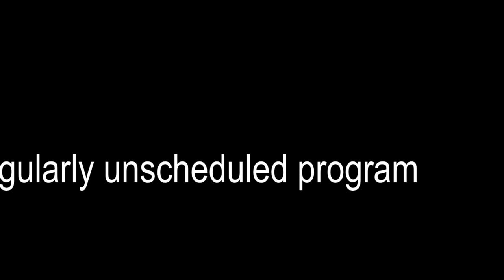Art with a F